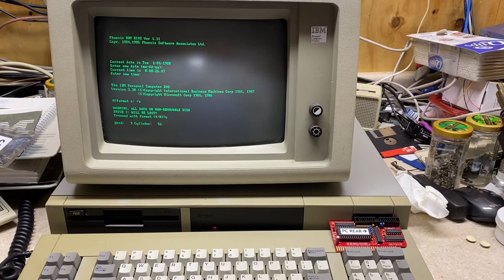Formatting Seagate ST-225 in my Wyse WY-1100 PC clone.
Thanks to Skylar Strickland for contacting me via my website and sending the proprietary Wyse keyboard my way!